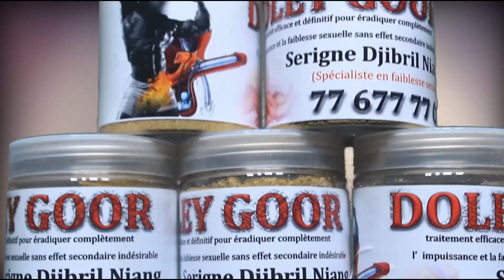Procès de Sonko, le livre de Yerim Seck et l’arrestation de nitt Doff: L’activiste Gas Sans détour